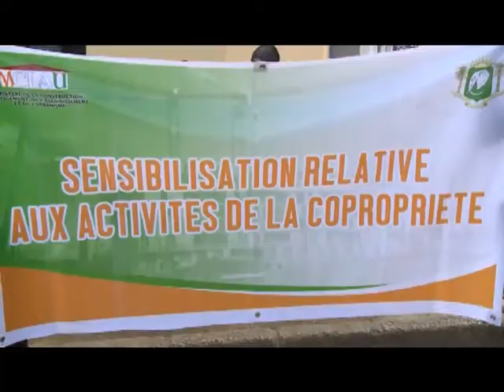Embellissement des cités: le ministre Sanogo présente les nouvelles règles